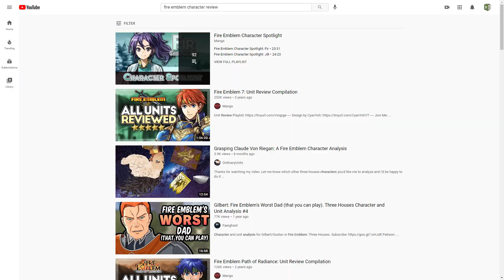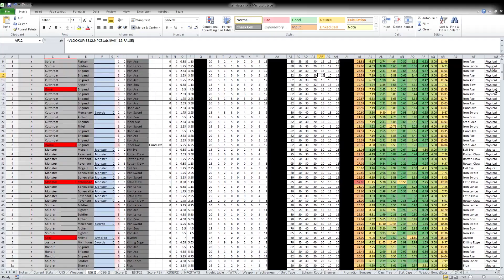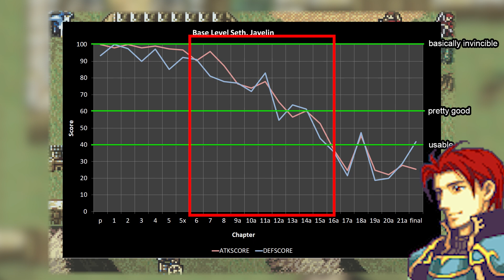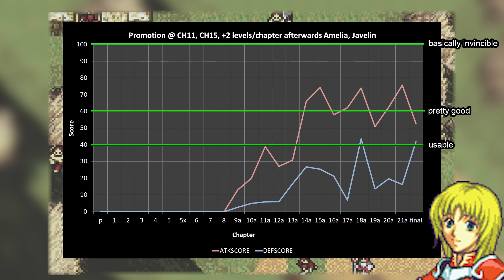Spreadsheet Emblem: Combat Effectiveness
I invent a problem and then make a spreadsheet to solve it.  Establishing methods for use in later analysis.